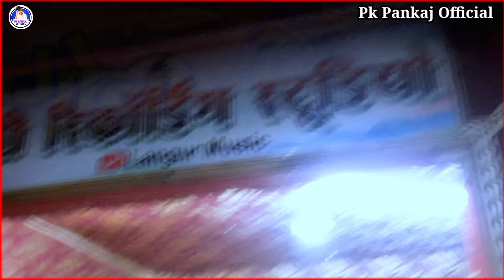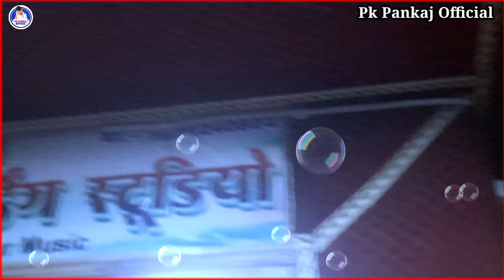pk_pankaj | उ चमार ह | 2024_वायरल_Song | U Chamar H | गोली मारे वाला उ चमार ह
pk_pankaj |गोली मारे वाला उ चमार ह| वायरल_ Chamar_Song |Goli Mare Wala U Chamar Ha
Song - उ चमार ह
Album - U Chamar Ha
Singer - Pk Pankaj
Lyrics - Arvind Arpan
Recording Studio - Mahi Studio 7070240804
Ashirwad - बहुजन समाज
Lebel - Pk Pankaj Official

मनतावे बढ़े चमारान स्टार के pk_pankaj vikash rao birthday 🎂 song
Pk_Pankaj_Sad_😭_😢_Song pk_pankaj ka bewafai gana Pk Pankaj Bewafai song

pk pankaj Pk Pankaj  Pk पंकज  Pk Pankaj Official
Chamar Ji Ke Gana chamar ji ke gana chamar wala gana pk pankaj ke gana pk pankaj ke chamar ji ke gana pk pankaj ke bhojpuri gana pk pankaj ka bhojpuri gana trending song viral chamar song

pk पंकज | पीके पंकज के गाना| पंकज पीके pk पंकज बेवफाई सॉन्ग । Pk पंकज का बेवफाई गाना।
पीके पंकज कुमार ऑफिशियल | पीके पीके | पीके पीके सॉन्ग
पीके पंकज का गाना | पीके पंकज के गाने | पीके पंकज गाना
पर पंकज
pk pankaj | pk pankaj chamar Song | pk pankaj ka Gana | pk pankaj new Song | pk pankaj production | pk pankaj kumar |pk pankaj chamar song di | pk pankaj chamar song new 2023 |     pk pankaj chamar song New | pk pankaj bariyarpur | pk pankaj Chamar